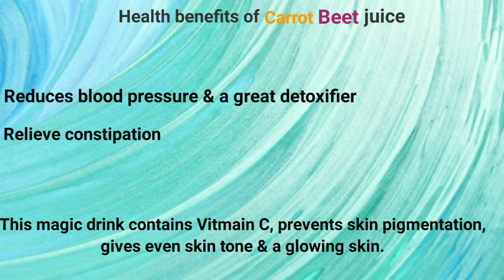Carrot Beet Punch | Double Punch Detox | Beetroot Milkshake | Summer Special Juice Recipe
⏱️TIMESTAMPS⏱️

0:07 Carrot Beet Juice
2:07 Benefits of Carrot Beet Juice
2:33 Beetroot Milkshake

Ingredients:-

1. Carrot Beet Punch:-
Carrot - 2
Beetroot - 1
Ginger - 1 inch
Honey / Sugar - 4 tbsp
Enough Water

Servings - 2

2. Beetroot Milkshake:-
Beetroot - 1
Badam - 7
Milk - 1 glass
Sugar - 4tbsp

Servings - 2